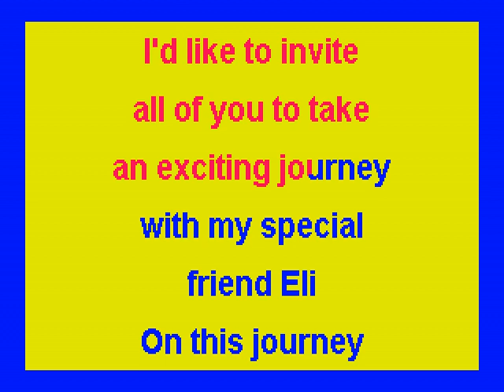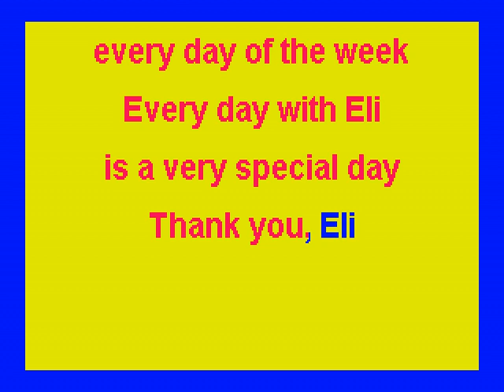ELI LIKES 7 DAYS OF THE WEEK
Please sing this song with Eli to the scrolling lyrics!